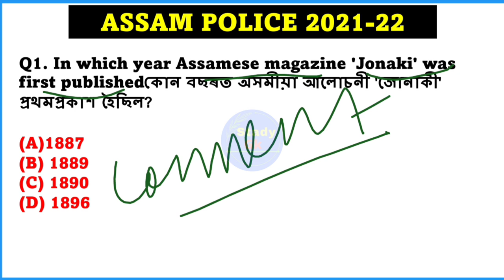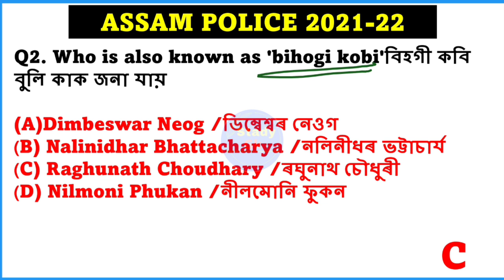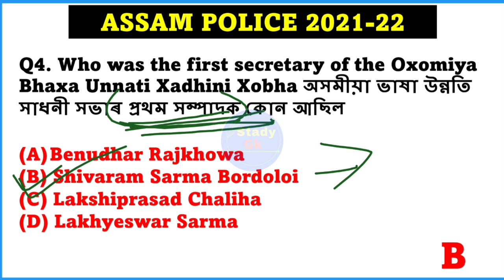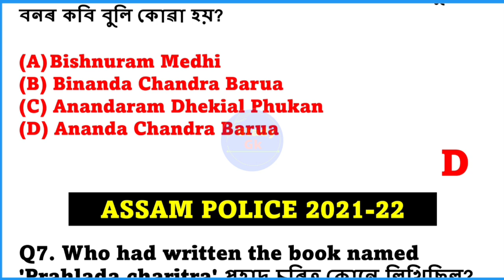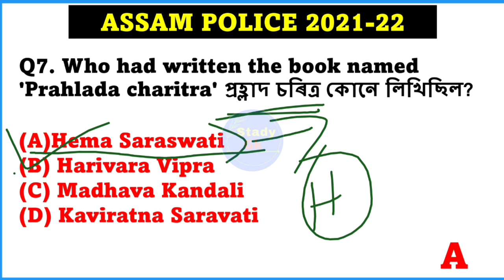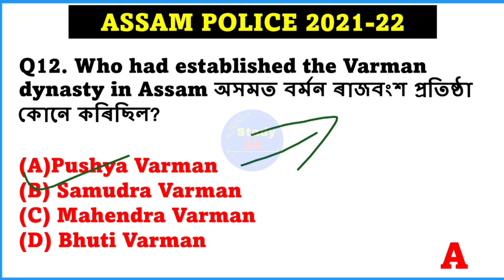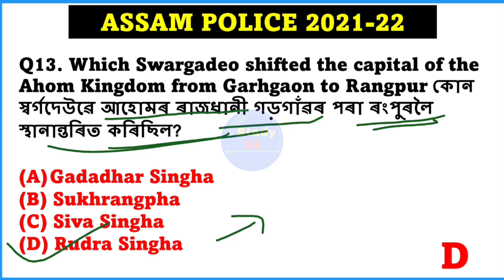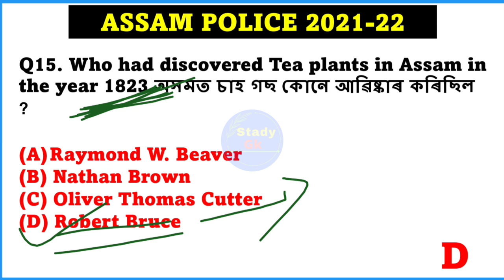Assam Police requirements | Stady gk | Assamese MCQ | Assam Police AB/UB